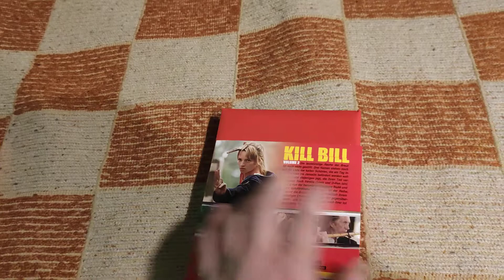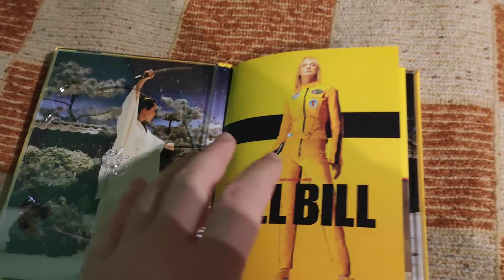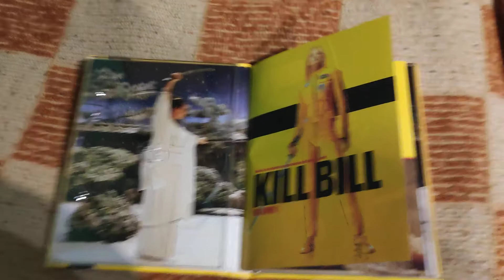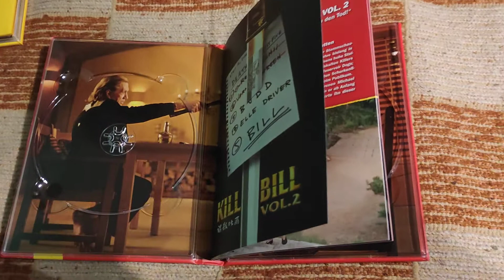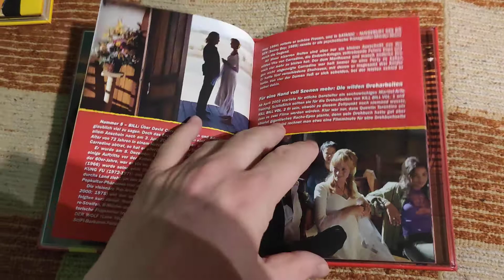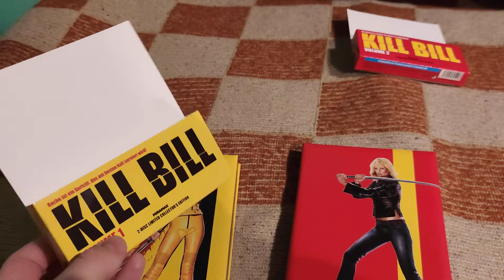Kill Bill Volume 1&2 wattierte Mediabooks 84 Entertainment Unboxing Review de